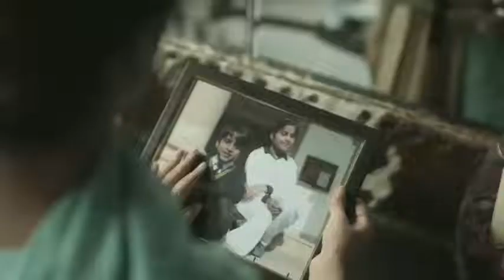Muhafiz Aman Ke Hum Hain | 16 Dec 😭 | Army Public School Peshawar | Song | Black Day 16 December